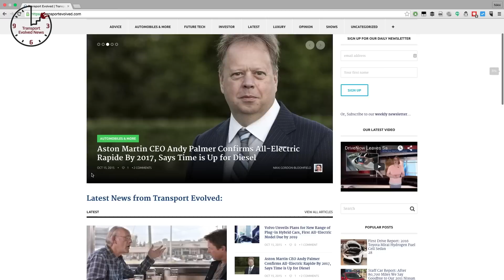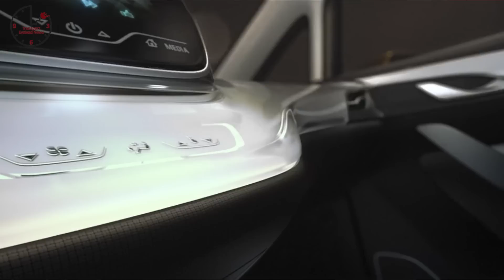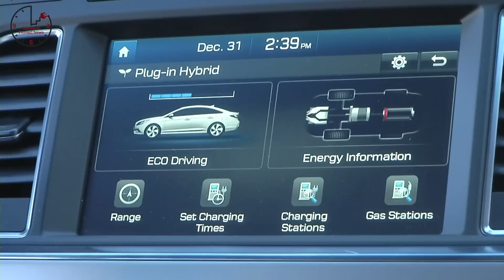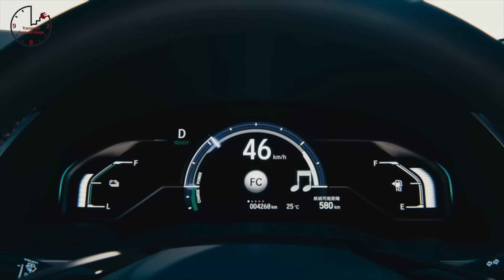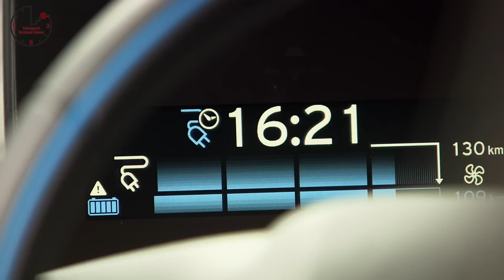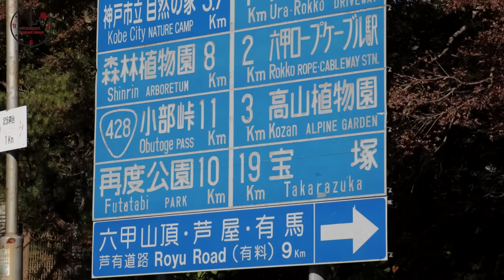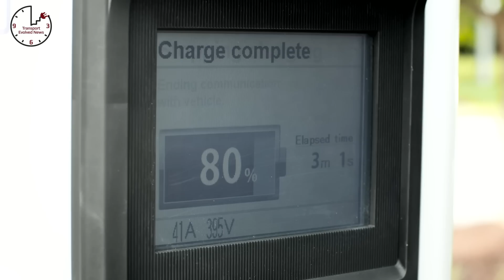Big Next-gen LEAF Rumors, Audi’s Grand Plans, Tesloop T.E.N. Future Car News 20th November 2015.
Weekly show about future cars and future car technology.  This week news about:  Next-generation Nissan LEAF rumors, production Chevrolet Bolt reveal for CES 2016, Hyundai Sonata PHEV goes on sale, Honda brings Clarity FCV to LA, rumors of a new Gigafactory in Germany, Formula E picks Mexico for fifth-round race, Audi plans a shift to plug-in cars, BMW brings plug-in promises to LA, Nissan’s EV Mountain a success, Tesloop offers alternative to airplane travel.